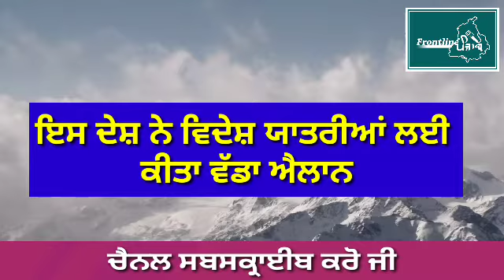punjab news । Punjab News Live । Punjab News Today । Punjab news Latest Today । punjabi news